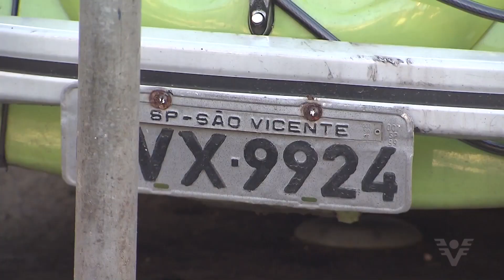JT2 - Jornal da Tribuna (TV Tribuna Santos - Globo - 17/06/17)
Trechos do telejornal local durante a sexta feira pós-feriado de Corpus Christi.

Apresentação de Melissa Paiva

Reportagens: Adriana Cutino, Marcela Pierotti e Renato Cury.